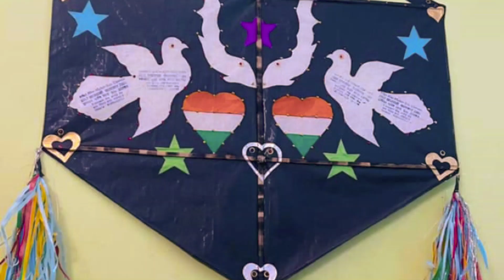Famous Kite Maker Irfan Khandani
भारत का सबसे महँगा पतंग साज़. 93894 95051

India’s most colorful and exotic kite maker is from Lucknow.
His family is making kites from 1917.

kites are best for club kite fighting & collection.
Kites are colorful, big kites, professional kites and very costly kites too...

His Patang are very desirable between collector.

@Mota Bhai Original

all India kite tournament

made on Microsoft Phots

Mota Bhai Original YouTube channel is trying to cover all genuine kite makers, Manja makers, Saddi maker, kite clubs, kite flyers & Kite shops from all over India.

Kites are also known as Guddi cheel Tava Patang Tukkal in various parts of India.

Watch best videos of  "MOTA BHAI ORIGINAL" - by clicking below.